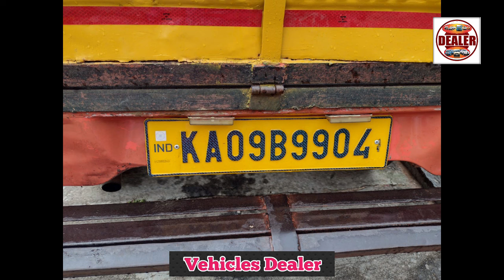Mahindra Maxximo ,📞 ☎️ ಓನರ್ ನಂಬರ್ ⬆️ ಮಾರಾಟಕ್ಕಿದೆ 🤗💕⬆️